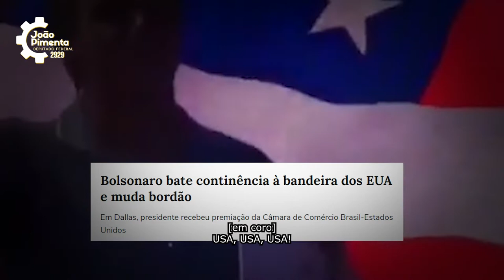Vote 2929: João Caproni Pimenta para deputado federal em São Paulo